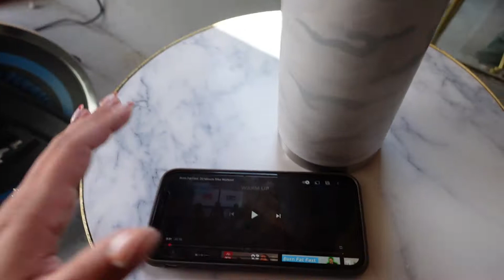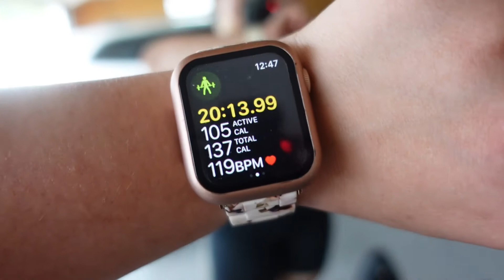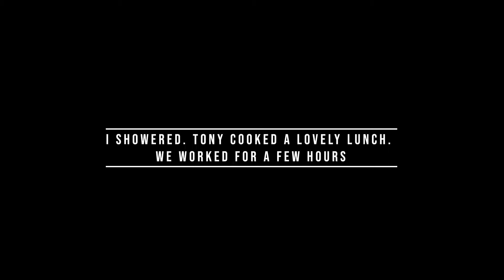PRODUCTIVE VLOG | Running Errands, Working Out & Cleaning!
Hi Friends! Thank you SO MUCH for checking out my channel or revisiting my channel!

Chat with me on social!
THINGS I LOVE:
Seated w Christ
Pastel eraser Highlighters
Bar Stickers
Bible Tabs